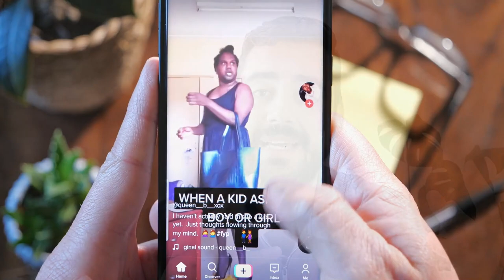15 intoxicados por reto viral de Tik Tok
Hoy hablamos del reto en Tik tok que ha llevado a varios niños al consumo de clonazepam y su intoxicación.